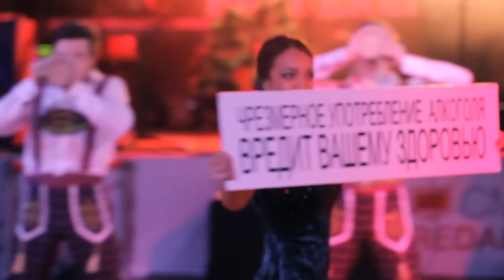Открытие ресторана «Максимилианс» Тюмень, день третий! 8 ноября 2014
«Максимилианс» Тюмень — баварский клубный ресторан-пивоварня: отличная баварская кухня, вкуснейшее пиво собственного производства, неповторимая атмосфера. Добро пожаловать!